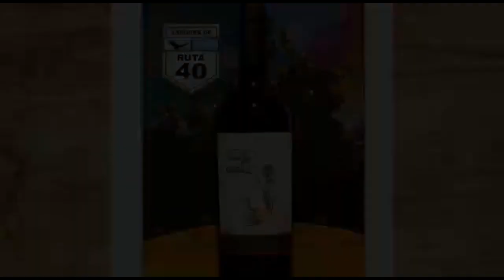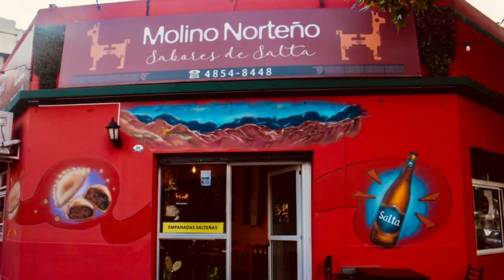AHORA NOSOTROS con Noe Ciocca x Radio Túpac Webcast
⚜️MIERCOLES 20HS llega AHORA NOSOTROS.

⚜️En esta oportunidad tendremos al músico y artista Luis Carrasco, de los pagos de Villa Regina, Río Negro. Nos contará un poco de su historia y el trabajo que viene haciendo en la música.

¡Súmate con nosotros a disfrutar! 🎶

Sitio Oficial Mucho más que folklore!

e Instagram Live desde @radiotupac